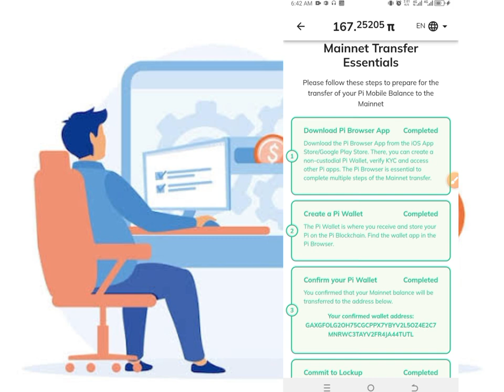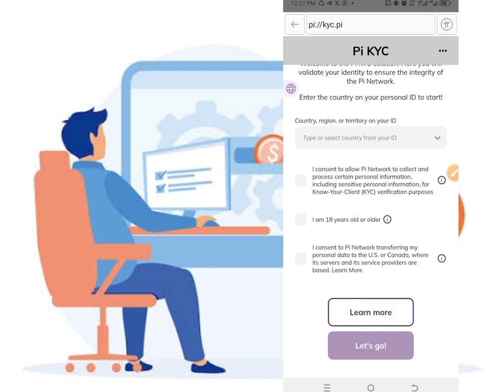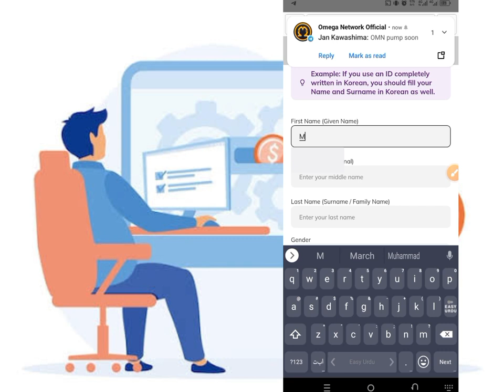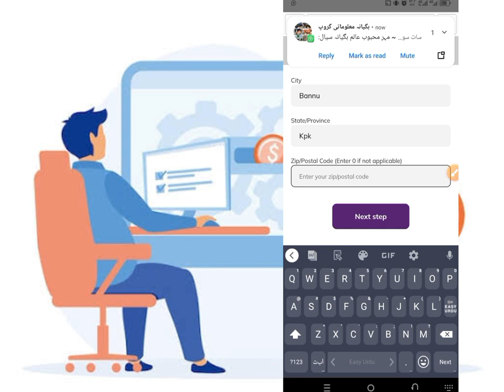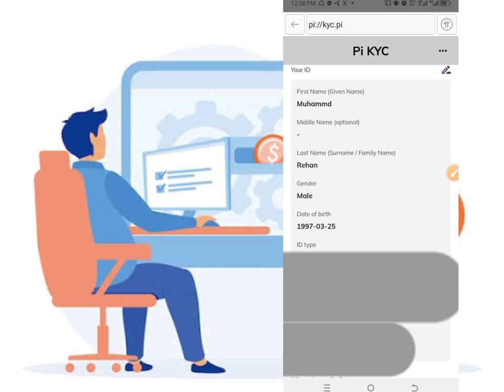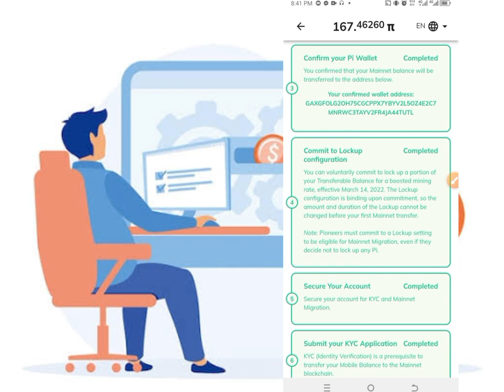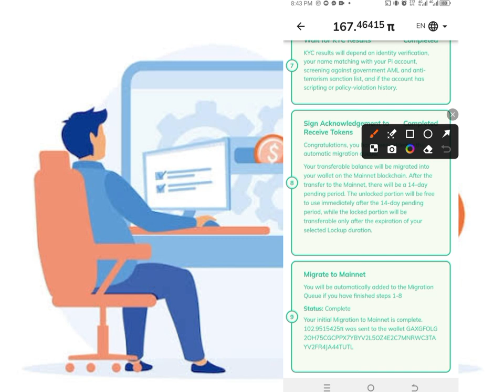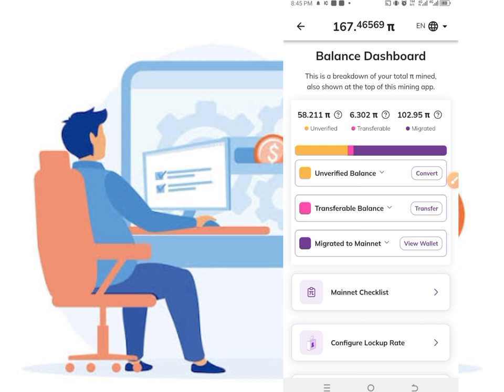Pi Network KYC live full detail video don't miss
Pi Network joinin
and use my username (rehwazir) as your invitation code.